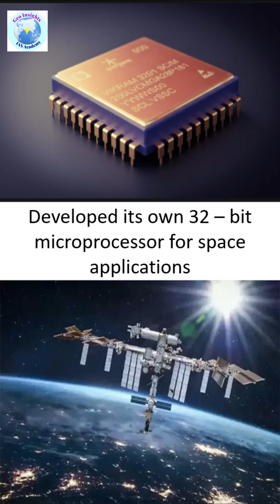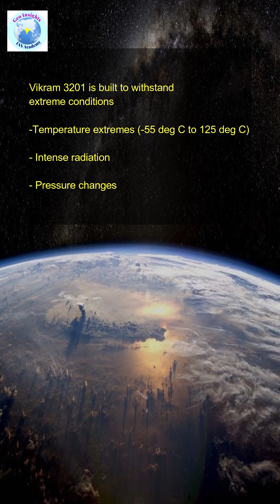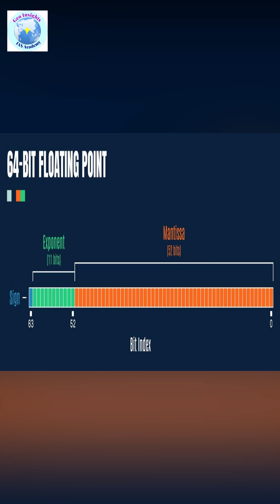Vikram 3201 microprocessor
We all know about the importance of microprocessors in our day to day life. Without them, it would be impossible for the current technologies to exist.
They are the brain behind your calculators, automatic washing machines, computers, robots, aircrafts etc...

 A country's self reliance in technology can be measured by its ability to mass produce its own microprocessors.

After many decades, India is now in a position to fabricate its own microprocessors specially suited for advanced technologies, such as for use on rockets or spacecrafts. Vikram 32-bit microchip is the India's answer ! Explore the video to know more about this Vikram 3201 chip .